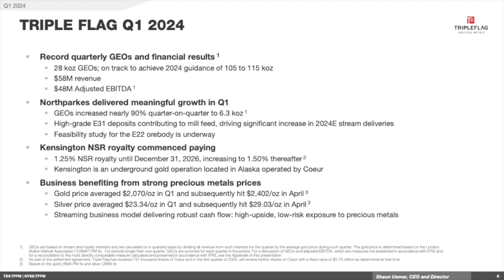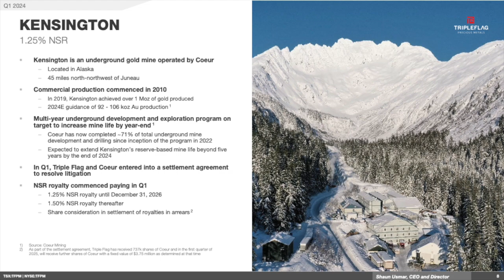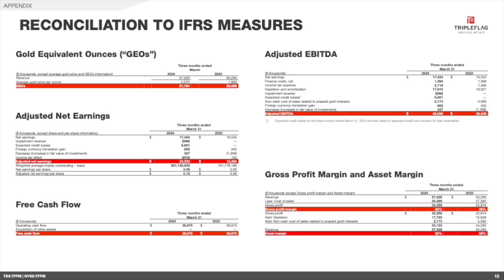Triple Flag Precious Metals TFPM Q1 2024 Earnings Presentation